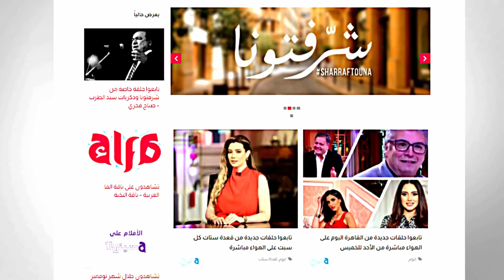الفنان عز الأسطول يحيى الجيش المصري عبر كلمات أغنية